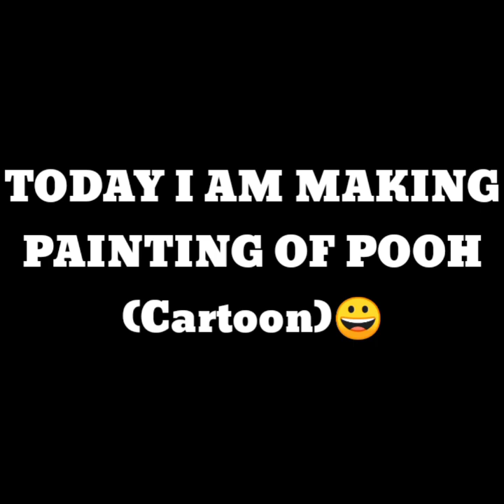Painting Of Pooh (Cartoon)